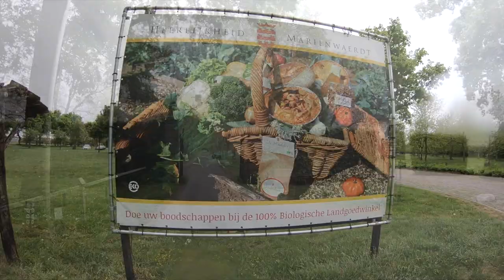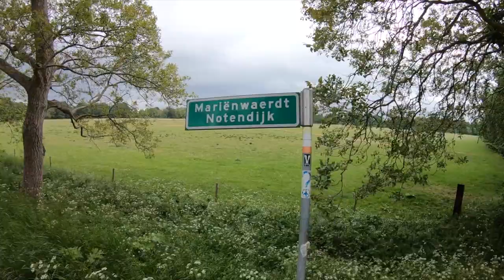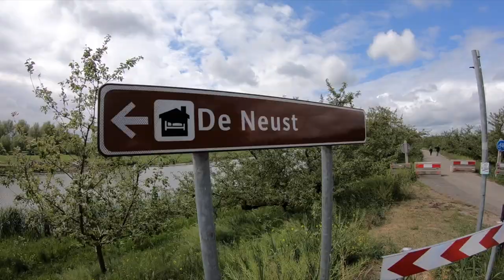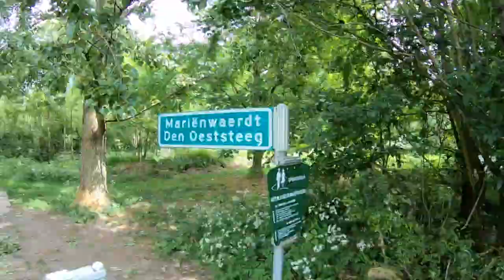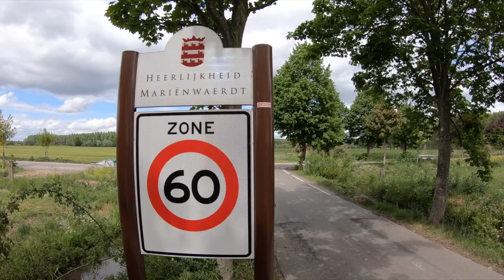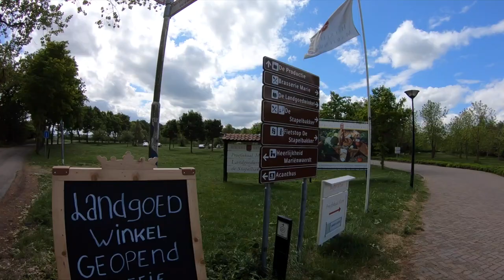Beesd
Mooie wandeling gemaakt in de Heerlijkheid Mariënwaerdt op 13 mei 2020.